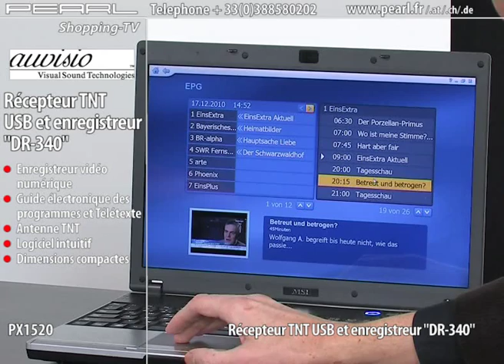RÉCEPTEUR TNT USB ''DR-340''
En déplacement professionnel ou en voyage, ne ratez pas votre émission de télé préférée ou bien découvrez les richesses des chaînes TNT  gratuites étrangères !
Branchez ce récepteur TNT sur un port USB de votre ordinateur portable, installez l'antenne, démarrez le logiciel spécial, et détendez-vous.

Lisez les informations du Télétexte ou organisez votre soirée grâce au guide électronique des programmes.
Et si vous ne pouvez regarder en direct une émission précise, enregistrez-la et visionnez-la plus tard !

    Clé TNT USB pour PC et Notebook
    Enregistrement numérique au format MPEG (Digital Video Recording) sur disque dur de l'ordinateur
    Fonctions supplémentaires : Télétexte, guide électronique des programmes (EPG)
    Recherche automatique des canaux
    Plusieurs langues supportées
    Configuration système minimale requise :

        1 port USB 2.0
        1 lecteur CD-Rom
        Windows XP / Vista / 7

    Dimensions & poids : 85 x 30 x 10 mm, 20 g (clé USB), 85 x 40 x 5 mm, 15,5 g (télécommande)
    Inclus : télécommande (pile CR2025 fournie), antenne TNT avec pied magnétique et câble 145 cm, CD logiciel "TotalMedia 3.0", mode d'emploi